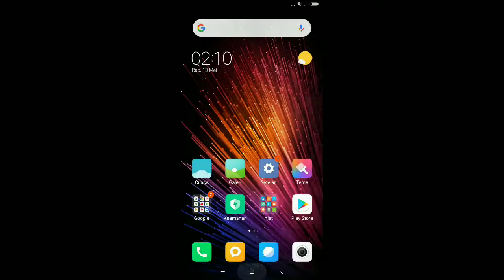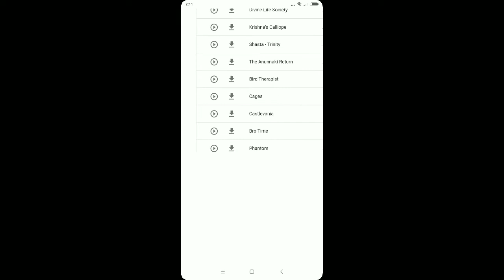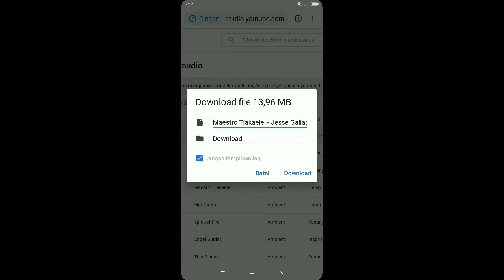Donload intro lagu no klaim no hak cipta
12 mei 2020
Donload lagu intro dg mudah menngunakan geogle croom
Cra  cara ya
1 kita masuk geogle croom
2 kemudian kita ketik www yutobe com
3 dan kita masuk akun atau klik logo foto pada geogle croom
4 kita masuk ke yutobe studio
Dan kita klik
5 kita klik logo atau gmbar lagu
Yg tersedia dan kita klik simpan
Dan tunnggu hasilya
Semoga bisa membantu dan bermanfaat
Chanel karunia mimpi